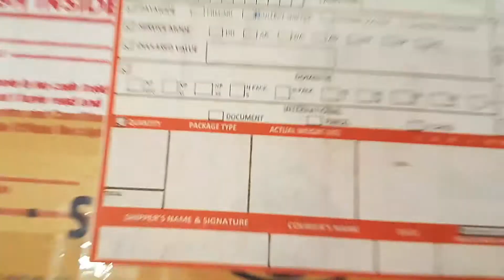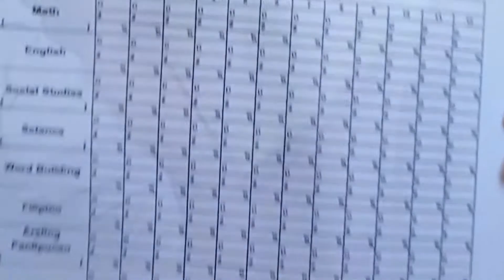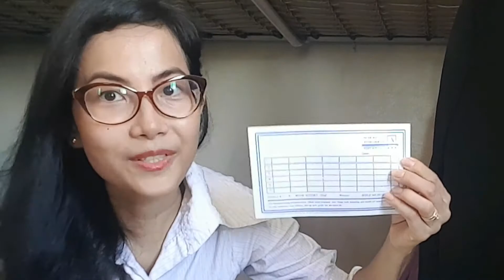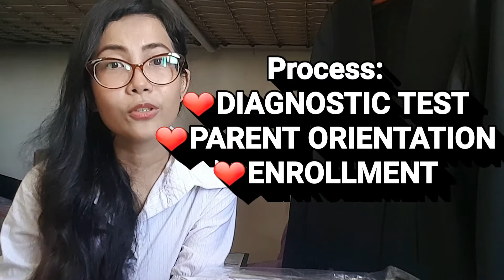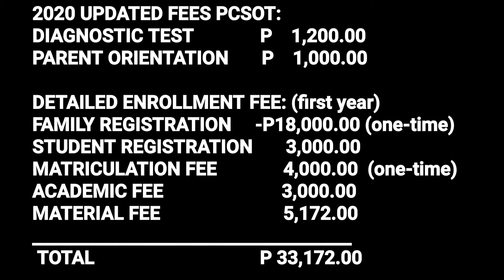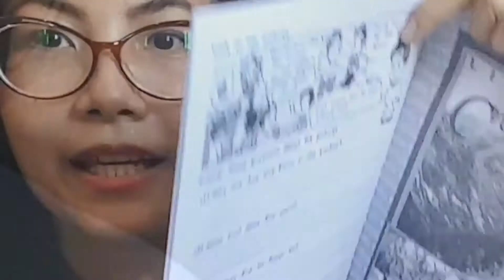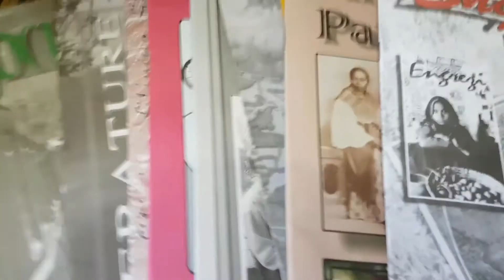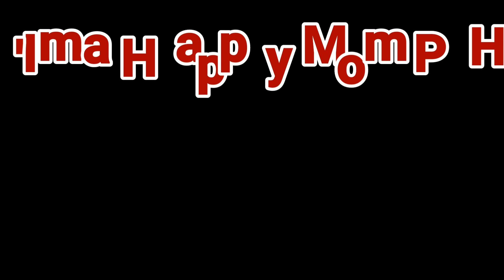SCHOOL OF TOMORROW UPDATED DETAILED FEES|MAGKANO|UNBOXING HOMESCHOOL MATERIALS|I'm a Happy Mom PH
In this video I'm going to UNBOX the materials for homeschooling. I will show you the uses of each materials. I will share also the process and fees of School of Tomorrow. I hope you'll watch til end. For more info please watch the video.

Philippine Christian School of Tomorrow
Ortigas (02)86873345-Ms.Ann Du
-in case still closed, you may email them:

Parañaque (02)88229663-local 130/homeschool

1. Diagnostic Test P 1,200.00
2. Parent Orientation P 1,000.00/Parent
*DUE TO PANDEMIC prices may change
*Enrollment Fee with materials: P35,000.00 or more depends on materials needed for first timer
Note: Next school year, much lesser price already because of the 1 time payment per child.